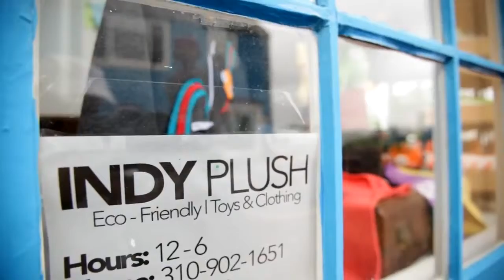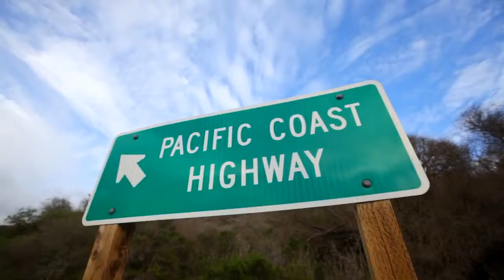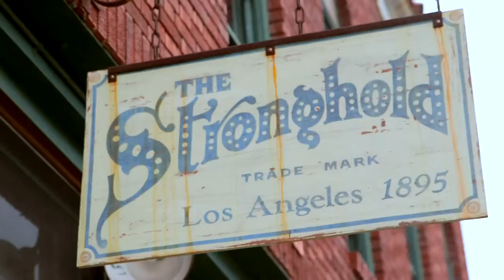Top Beach Towns in Los Angeles, California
From Manhattan Beach to Malibu, Courtney Scott counts down the top beach towns in Los Angeles, California with a little help from travel blogger, Kiersten Rich, .

What are the best beaches in California? Travelers review and rate the beaches, and we collect the data. Check the most popular and the best rated California .

 Nicknamed the City of Angels, Los Angeles is a leading world centaer of business, international trade, entertainment, culture, media, .

Southern California coastline , just South of Los Angeles, be on watch / alert. Media is reporting that thousands of people have called authorities about strong .